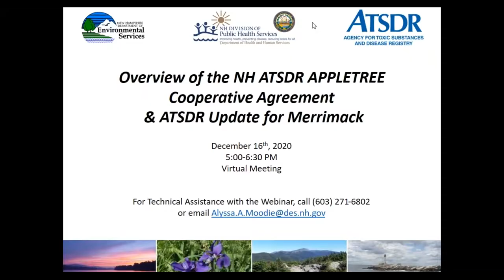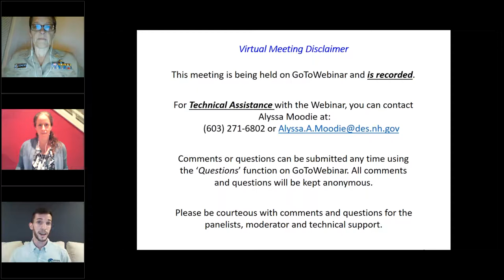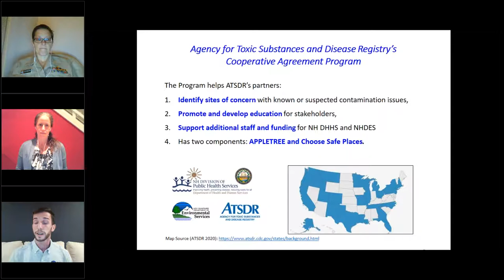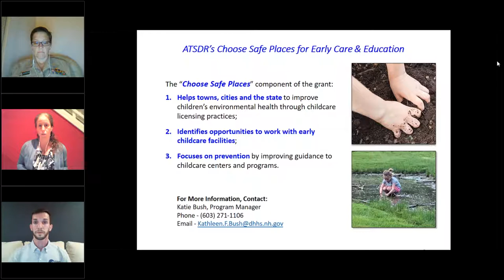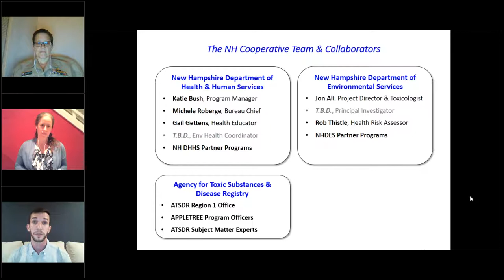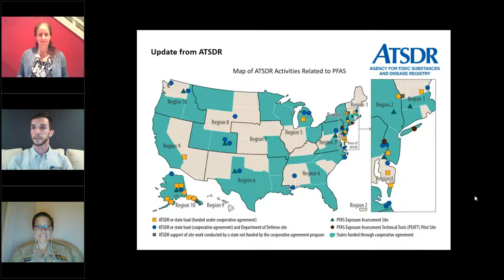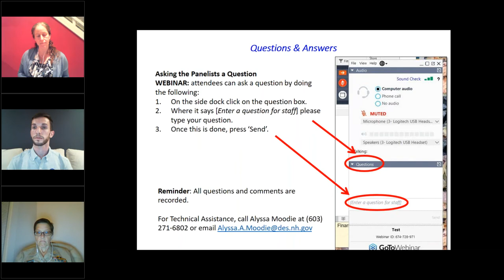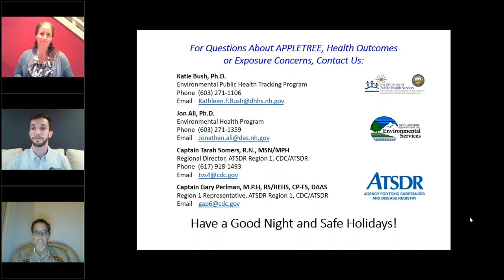Overview of the NH ATSDR APPLETREE Cooperative Agreement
On Wednesday, December 16, 2020 from 5:00 – 6:30 p.m., the New Hampshire Department of Environmental Services and Department of Health and Human Services held a virtual information session about a cooperative agreement between the State of New Hampshire and the CDC’s Agency for Toxic Substances and Disease Registry (ATSDR). This cooperative agreement provides support to communities concerned about exposure to environmental hazards, such as chemical contaminants. The goals of the meeting were to provide an overview of the cooperative agreement, share an update on ATSDR’s activities in Merrimack and listen to existing concerns from the community of Merrimack. This meeting was not an update about the NHDES PFAS Investigation in Southern New Hampshire, nor was it a public hearing related to any permitting or regulatory activities.